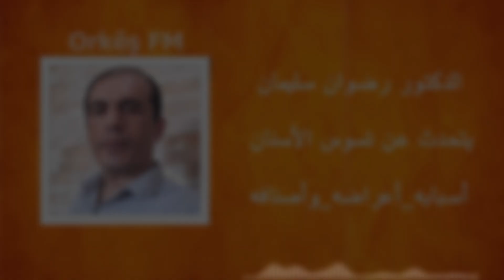الدكتور رضوان سليمان يتحدث عن تسوس الأنسان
الدكتور رضوان سليمان صاحب أكثر المبادرات الإنسانية ( عوائل الشهداء ، المهجرين ، اليتامى ) يتحدث عن تسوس الأنسان .
الأربعاء 28_12_2022